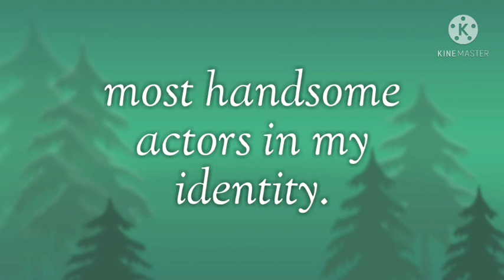2021 most handsome actors in my identity.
This video is about the 2021 most handsome actors in my identity star life.